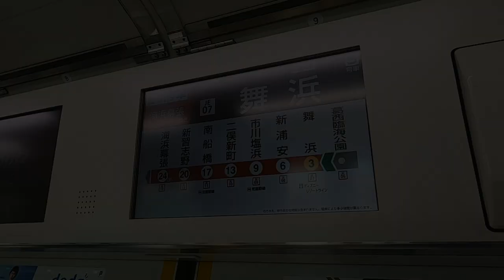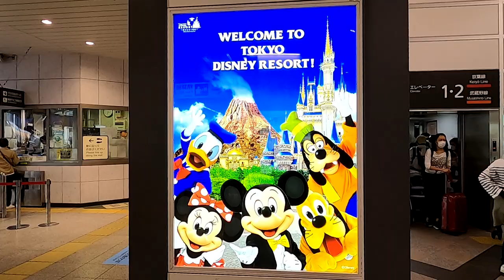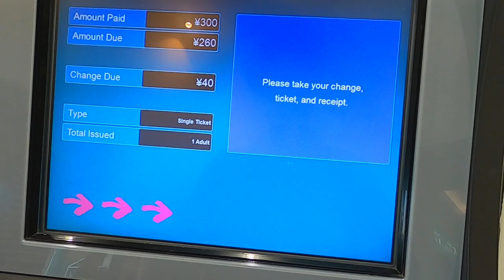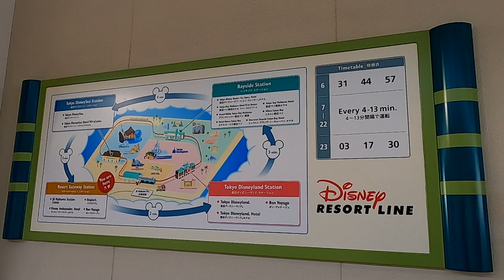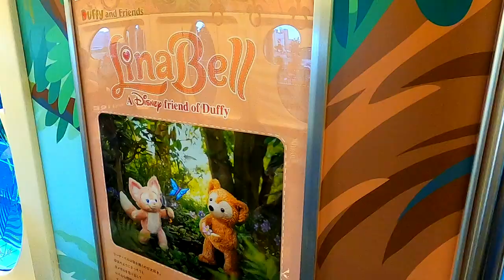Riding Japan's Magical Train at Tokyo Disney Resort / Disney Resort Line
The Disney Resort Line is a monorail that runs within the Tokyo Disney Resort. It is used as a means of access to Disneyland, DisneySea, and the various hotels.

If you don't have a ticket for Tokyo Disneyland or Tokyo DisneySea, you can still use it!

0:00 Opening
0:22 Heading to the Land of Magic
2:25 Station too nice
4:02 The magic train arrives